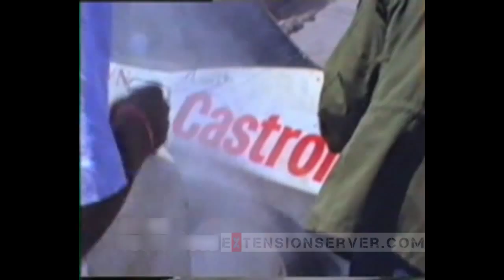The old Bathurst 1000 Smoke alley - crowd assisted HZ Burnouts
Bathurst 1000 on top of the mountain. The modified Castrol Holden Kingswood is really pumping up the crowd. Everyone gets in on the action.

MAIL BOX
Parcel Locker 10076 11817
Shop 165, 2-10 Cavill Avenue
Surfers Paradise QLD 4217

All opinions are of those whom expressed them.